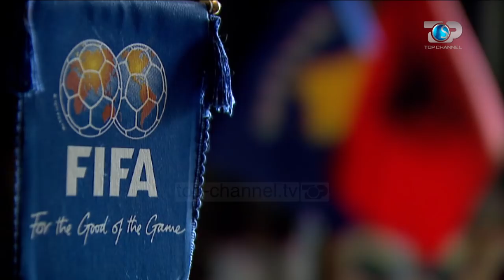Procesi Sportiv, 11 Qershor 2018, Pjesa 1 - Top Channel Albania - Sport Talk Show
Tema: Kampionati Boteror “Rusi 2018”.
Te ftuar: Gezim Sinemati, Perparim Kabo, Lajla Pernaska, Ardian Civici, Arjan Peco, Alban Bushi, Eriselda Levanaj, Gentian Selmani, Oleksander Kutikov
Lidhje me Skype: Anatoly Shkareda